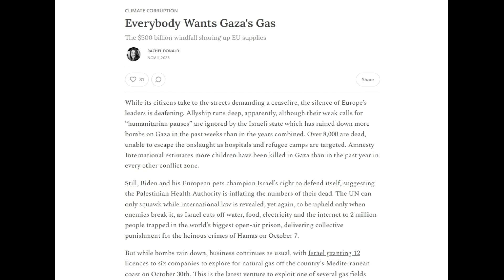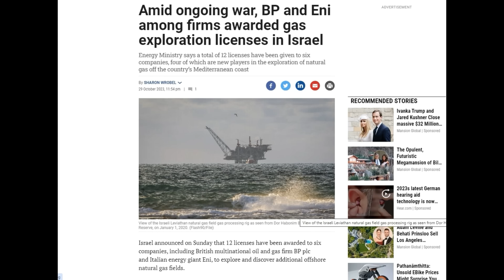ഇസ്രയേല്‍ ഹമാസിന് വേണ്ടിയല്ല, ഇതിനു വേണ്ടിയാണ് പലസ്തീന്‍ ജനതയെ കൊന്നൊടുക്കുന്നത്! Israel Gaza news